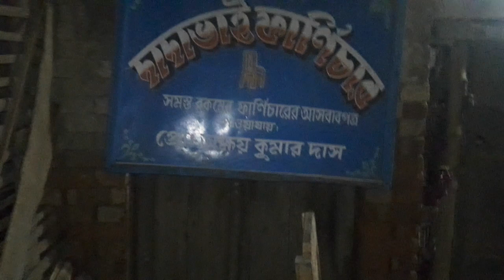সুন্দরবনের এক অসাধারণ জায়গা। ভোরেরবেলার সৌন্দর্য উপভোগ করুন